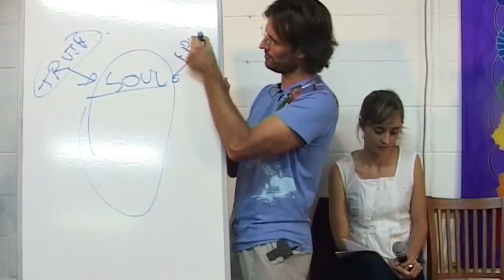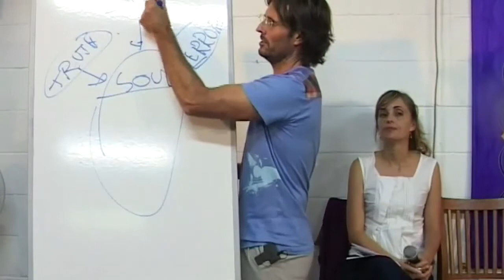Jesus & Mary on Masturbation, Sex Toys and Porn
Jesus and Mary discuss sexuality and the importance of considering whether sexual activities we engage are in or out of harmony with love from God's perspective.

dtstart:012800:
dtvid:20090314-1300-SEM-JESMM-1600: